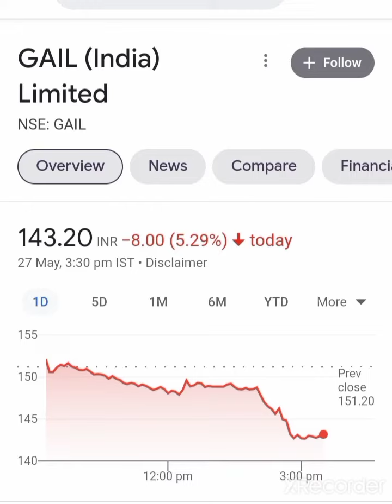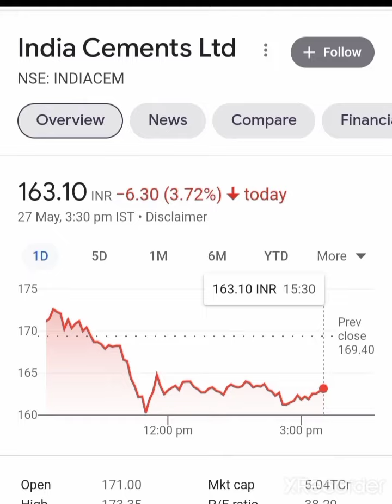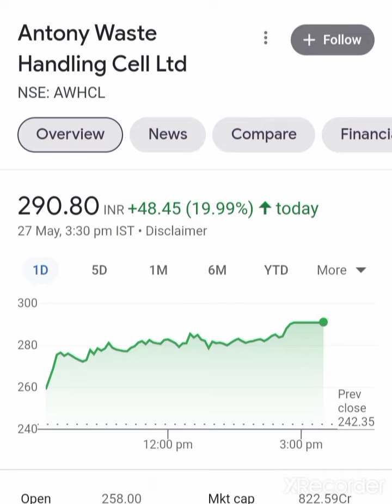jindal poly films share | gail india share news | Future of indian stock market